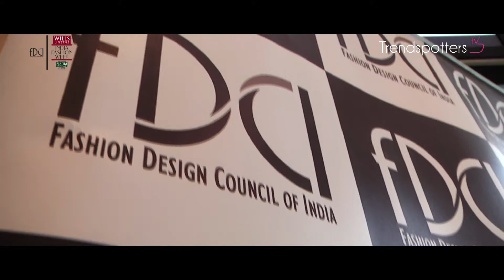FDCI'S Wills Lifestyle India Fashion Week A/W '14 behind the scenes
Trendspotters TV takes you behind the scenes at FDCI's Wills Lifestyle Fashion Week A/W 2014.